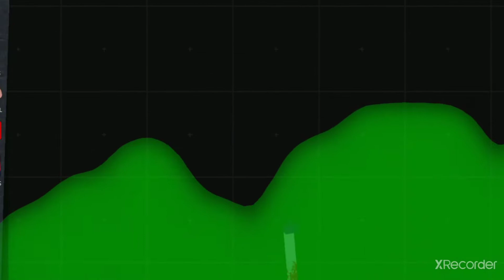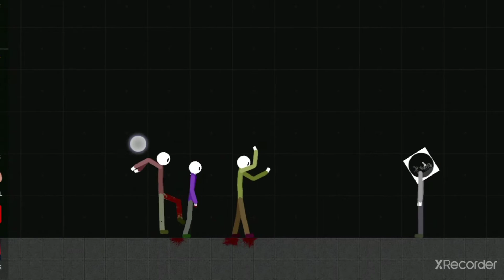Destroying TSRP Hater Final Part